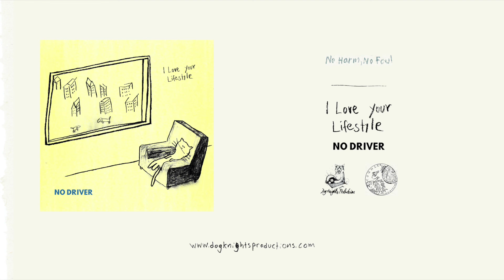I Love Your Lifestyle - No Harm, No Foul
'No Harm, No Foul' is taken from I Love your Lifestyle's (Malmö, Sweden) third full-length 'No Driver'. Released on limited vinyl/digital through Dog Knights Productions & Counter Intuitive Records, 23rd October, 2020.